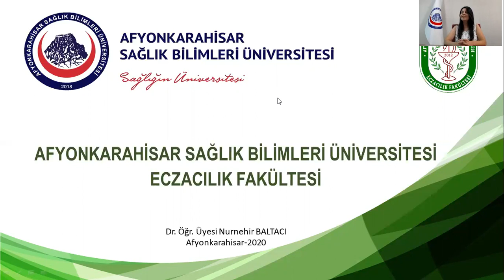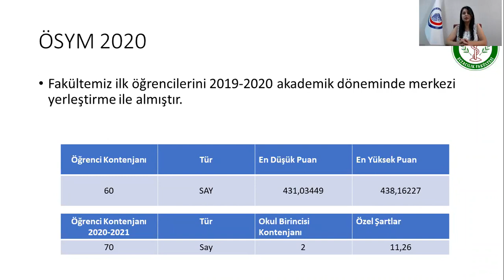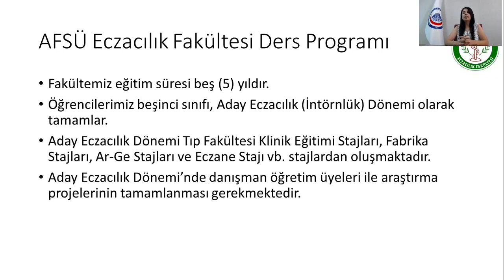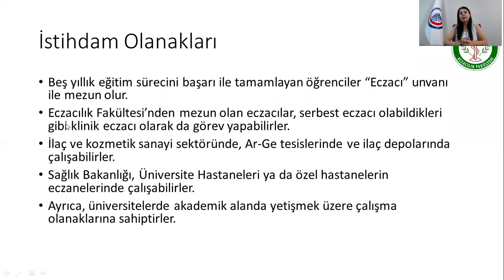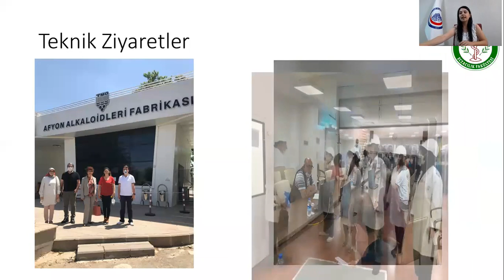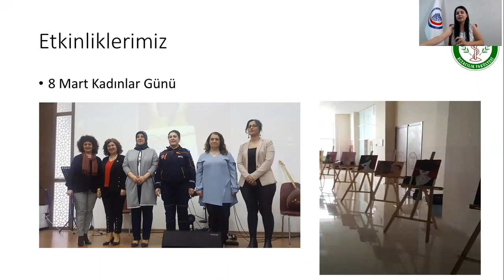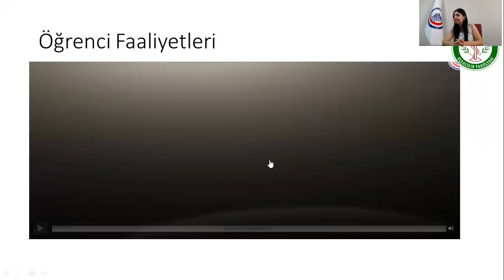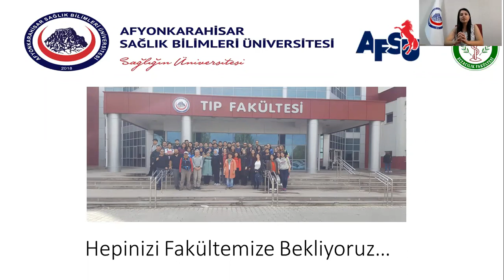AFSÜ Eczacılık Fakültesi Tanıtımı (Temmuz 2020)